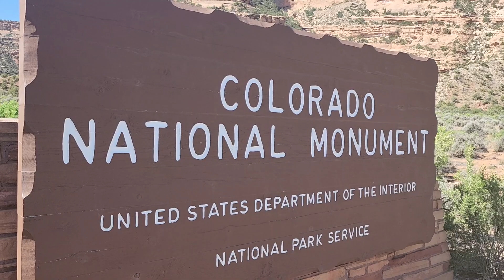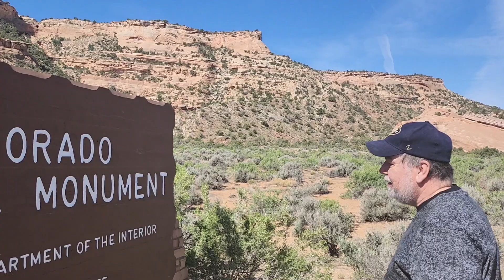HE IS SO DARN CUTE // SILVERTHORNE & GRAND JUNCTION, CO. TRIP // PART 1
What a fun trip in the middle of the week. We went to Silverthorne, Co.  for some outlet mall shopping and then went to Grand Junction and stayed for a couple of nights. Awesome fun trip. Enjoy all the highlights, along with a big horn sheep. Part 2 coming soon.
Hope you enjoyed this video. Take Care/God Bless!

YOU ARE AH-MAZING!!!
We appreciate all of our subscribers SO MUCH and your support of our channel. Thanks so much for being a part of our family.

We post the following content:
Hauls
Grocery Hauls
Cooking ( Recipes)
Cleaning and Organization
Craft DIY's @PLDesigns0420
Hiking Adventures
Devotionals
Gardening (seasonal)
MS Health Updates for Cheri